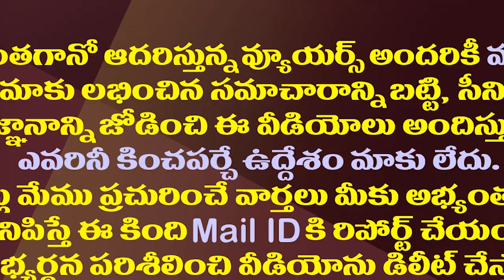పవన్ కు మళ్ళీ మండుకొచ్చే పనిచేసిన ఎమ్మెల్యే రాపాక| Janasena MLA Rapaka Another Step Towards CM Jagan